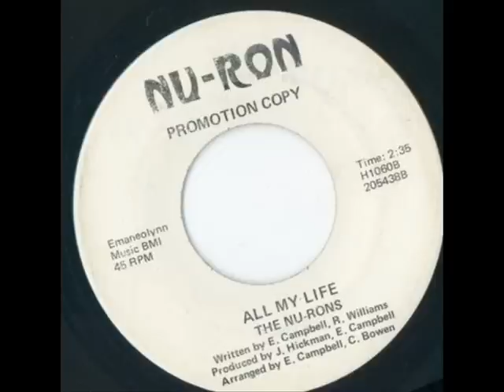The Nu-Rons - All Of My Life *Nu-Ron Records*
ULTRA RARE SOUL HOPE ENJOY!!!